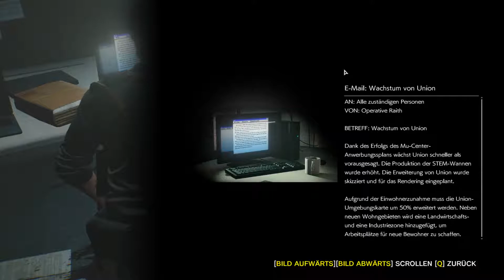The Evil Within 2 Part 17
Das WT gespielt von meiner schönen BloodMoon :D

Schönen Zweiten Advent :D